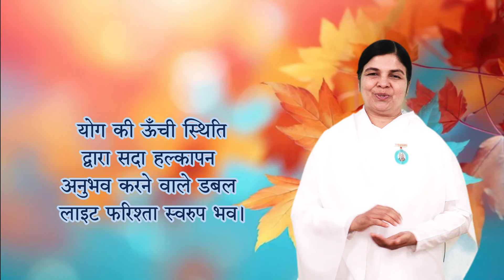Motivational Mantra | 9 May 2024 | आज का वरदान | आशीर्वाद | Lightness Angel